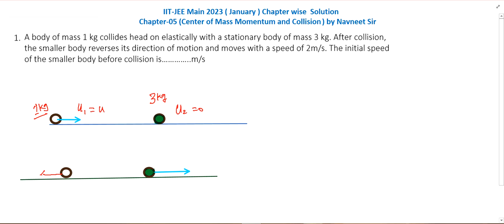A body of mass 1 kg collides head on elastically with a stationary body || pyq for jee mains 2023